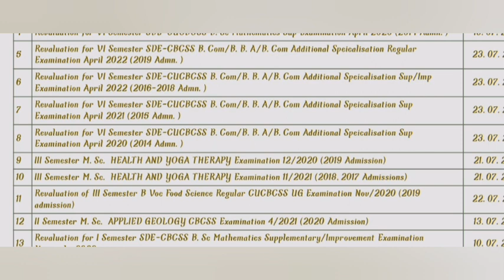6th Semester Revaluation Date /Bcom BBA